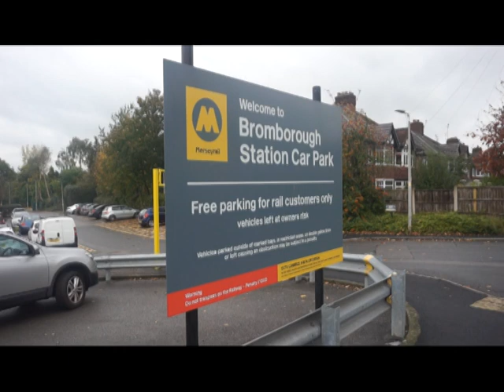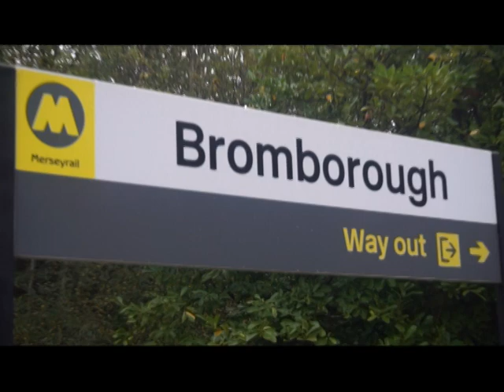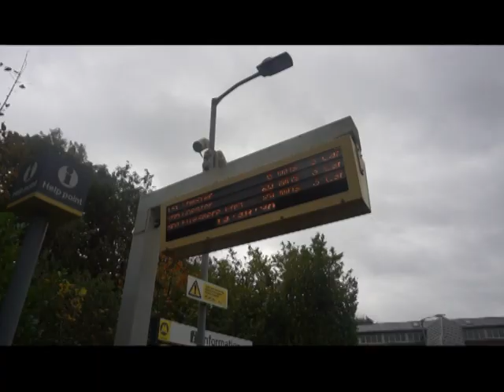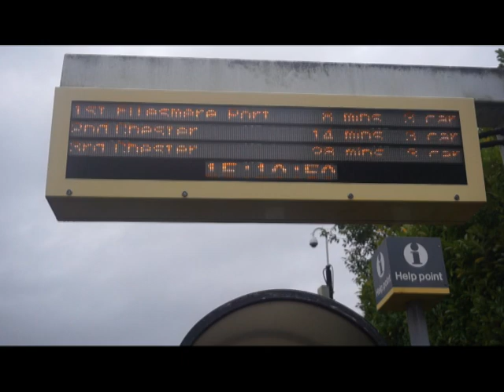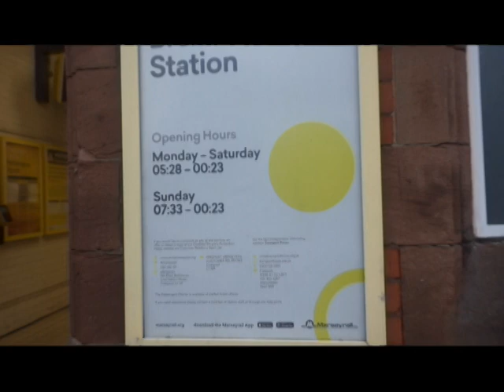Re-Visit to Bromborough Train Station recapping more Beloved 507s and 508s here, 28th October 2022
We Return to Bromborough Train Station again to recap some Merseyrail PEP sets heading towards the opposite direction towards Liverpool Central also we have a brief look around once more again no alterations were detected whistled filming here.